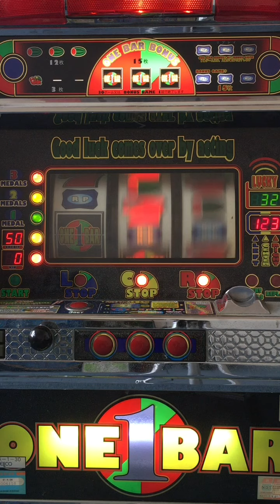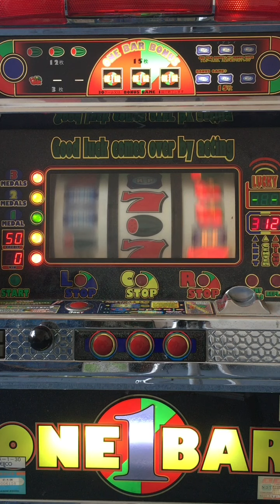ONE BAR1 押順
1. 抓牌
2. 依押順指示 停止

01:38 抓中BAR連線
02:09 抓中紅七連線
03:11 抓中紅七連線